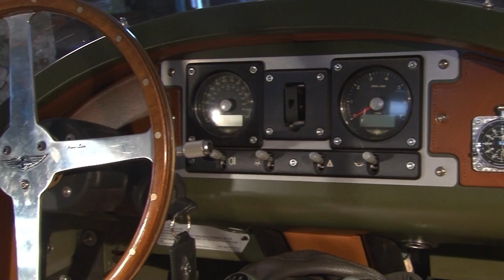Molly & Morgan | A story of woman & her dream car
A short film about Molly Nolte and Morgan Three Wheeler.